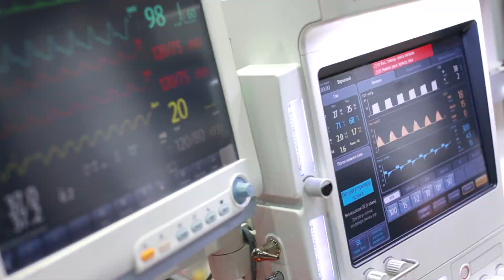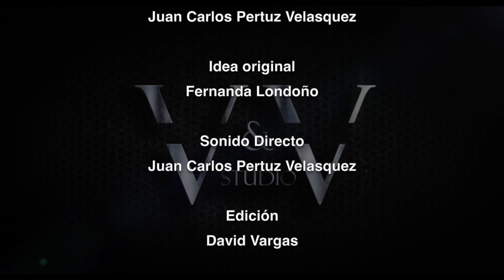"Salvando una vida"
Serie: BENDICIONES
Capitulo: "Salvando una vida"
Dirección: David Vargas